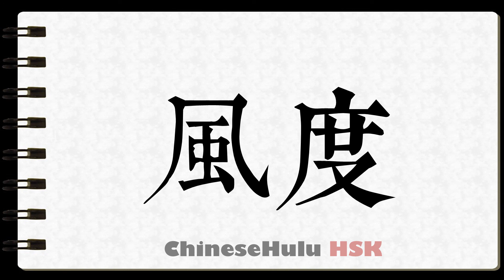How to Write elegant demeanor in HSK Chinese